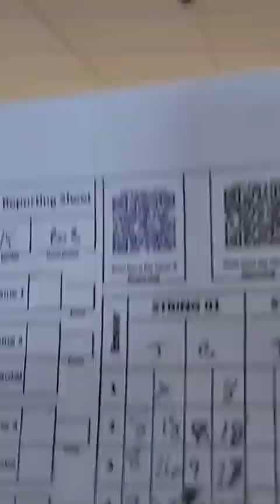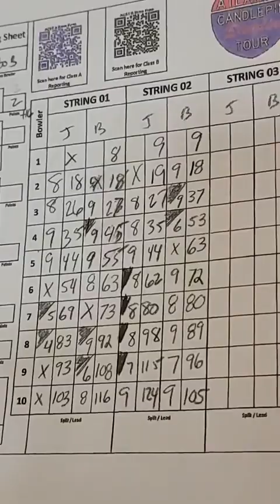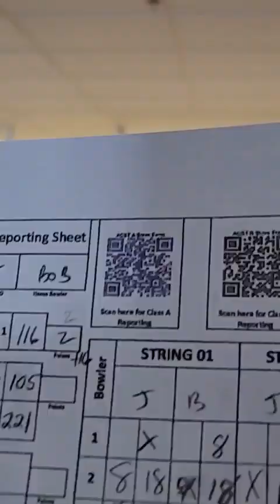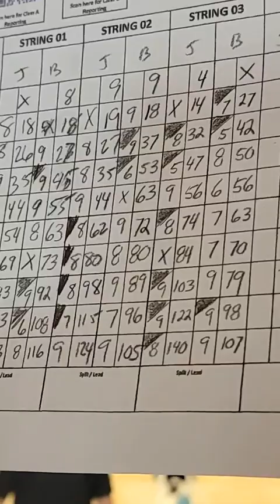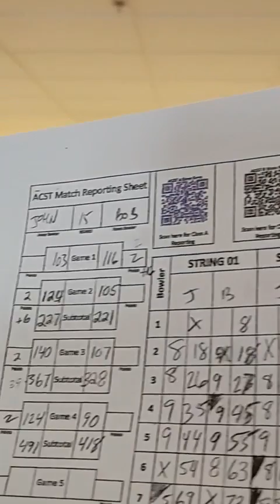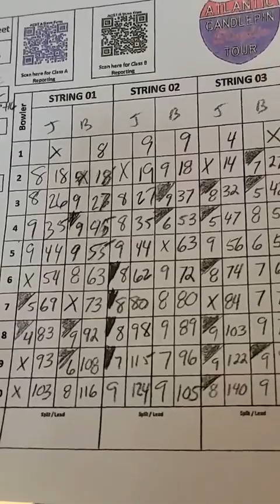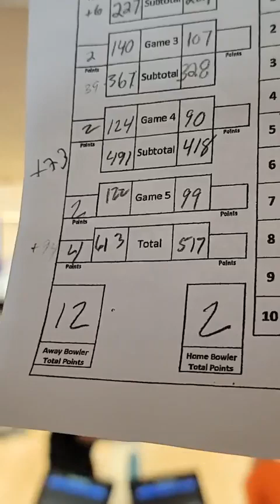ACST A North: Lescarbeau at Allard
Atlantic Candlepin Singles Tour Class A Northern Conference
#4 Seed: John Lescarbeau (98-84) vs.
#13 Seed: Bob Allard (66-88)
Bowl-O-Rama-Portsmouth. NH